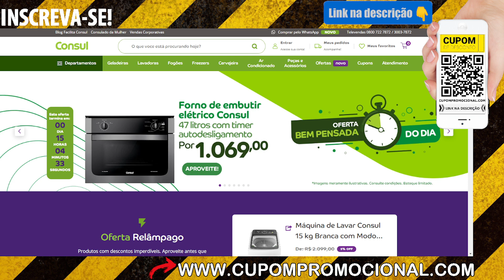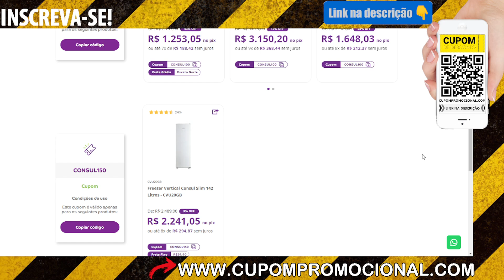CUPOM CONSUL PRIMEIRA COMPRA 2025 - Cupom de Desconto Consul Frete Gratis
🕒🕒 SESSÕES 🕒🕒
00:00 CUPOM DE DESCONTO CONSUL
01:00 CUPOM CONSUL
01:30 CONSUL cupom

AVISO!